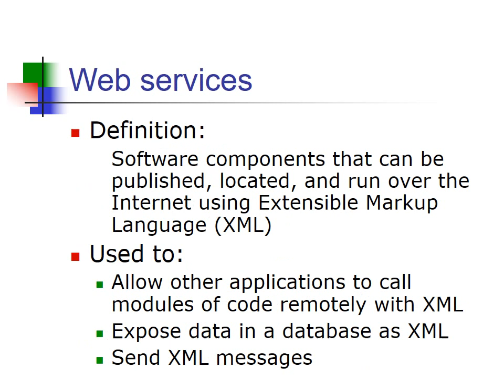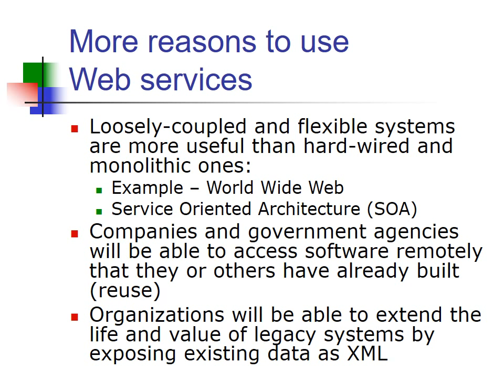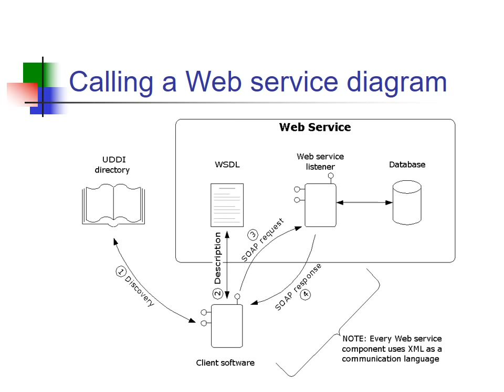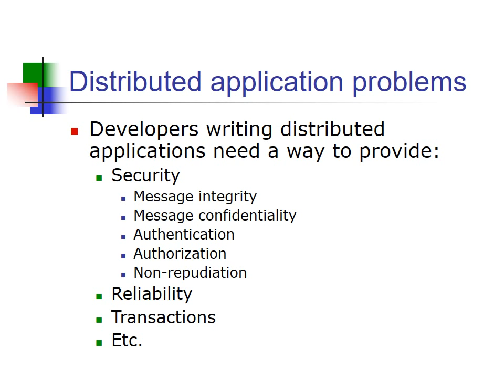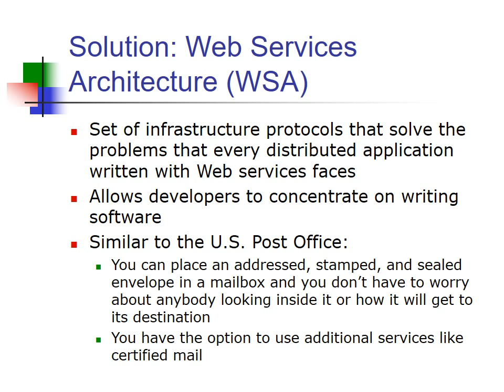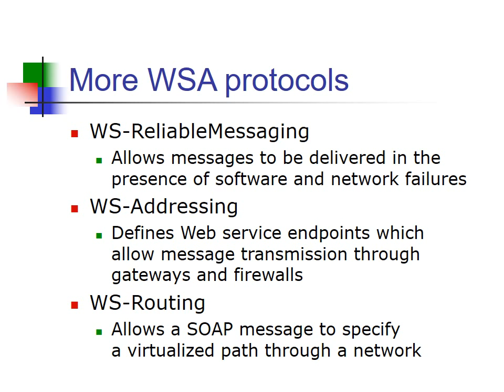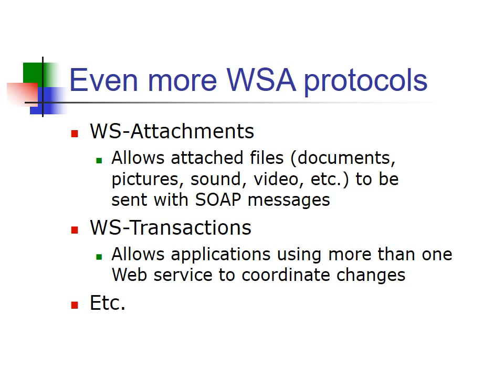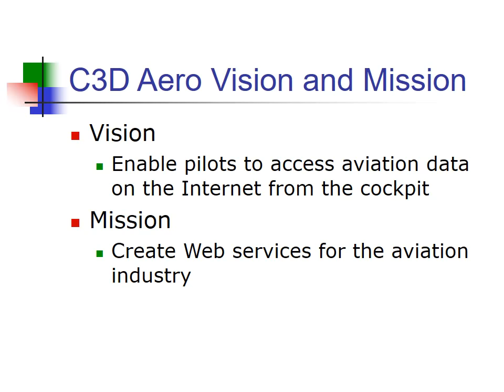How Web Service Work